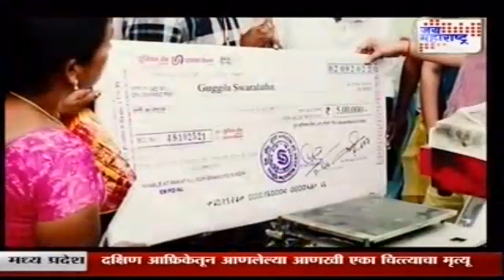Show | केसीआर तेलंगणाचे विकास पुरुष